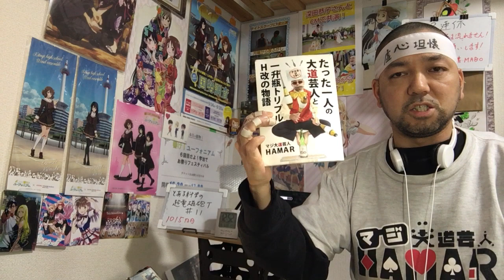とある科学の超電磁砲T 11話 リアクション 【暑苦しい2人のコンビが素晴らしい！】 A Certain Scientific Railgun T episode11 reaction 反応 同時視聴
とある科学の超電磁砲T 11話 リアクション です！

2022年9月1日から各地方都市で放送中！

2019年7月18日に発生した京都アニメーションの事件を機に｢響け！ユーフォニアム｣を見た事で地元民として衝撃を受けてアニメにハマり半年間はユーフォを何度も見ました！
1日も休まず投稿中です！